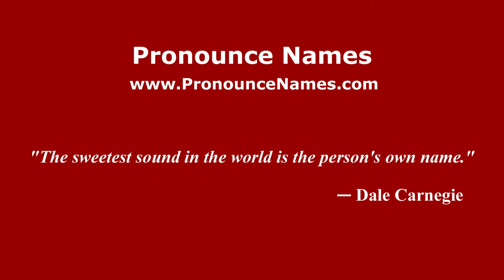How to pronounce Ismena (Colombian Spanish/Colombia) - PronounceNames.com